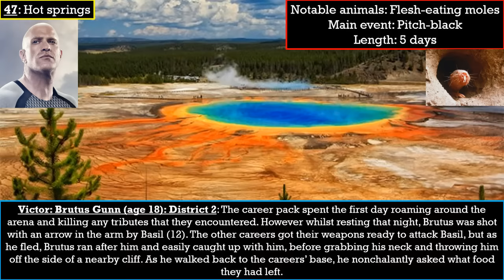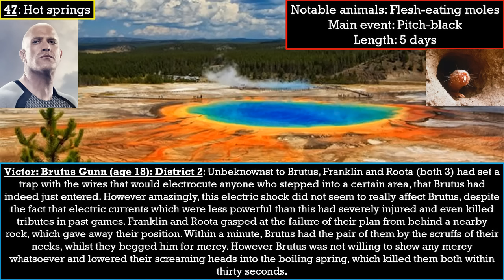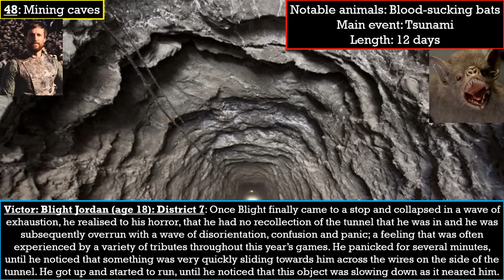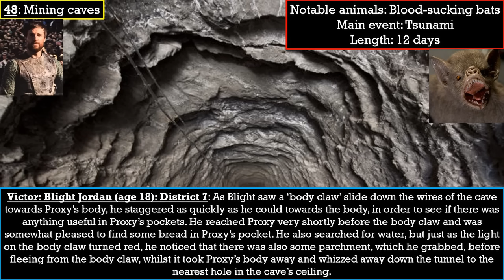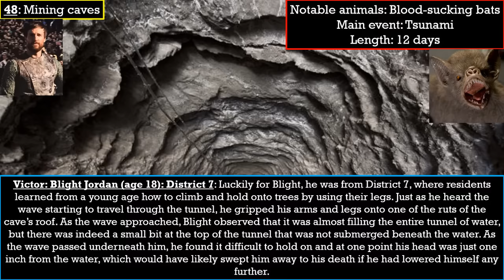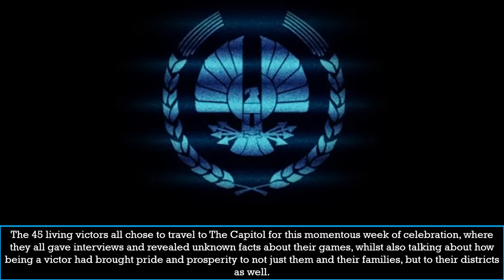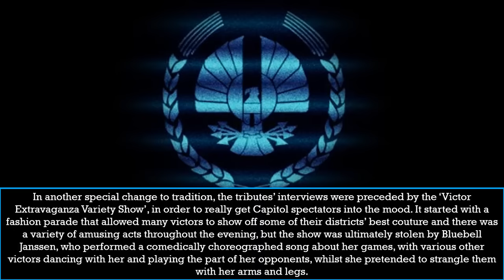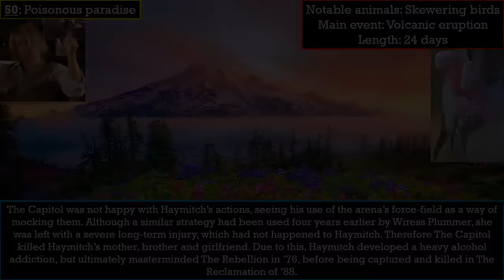Tales of The Hunger Games: The 46th to 50th games